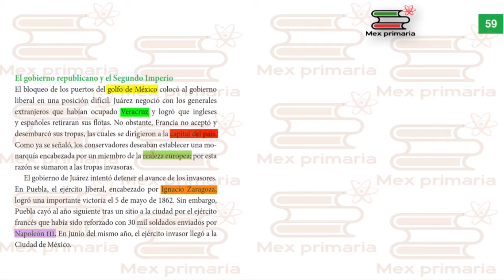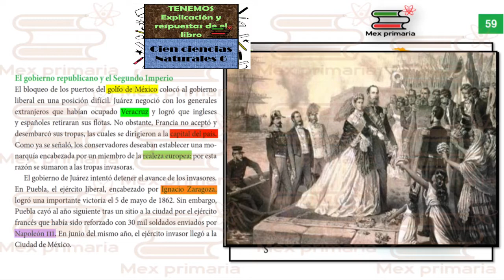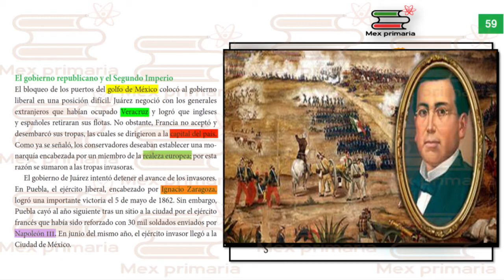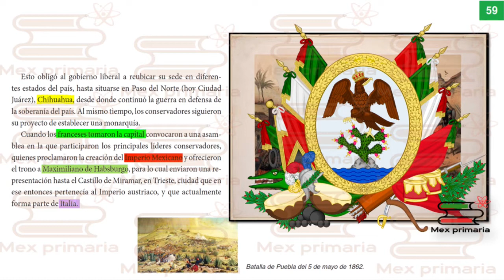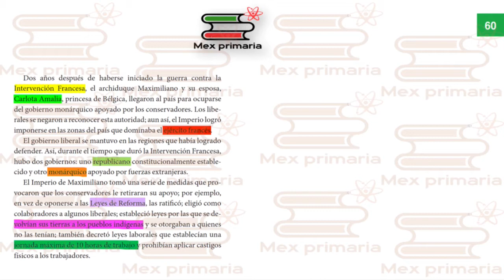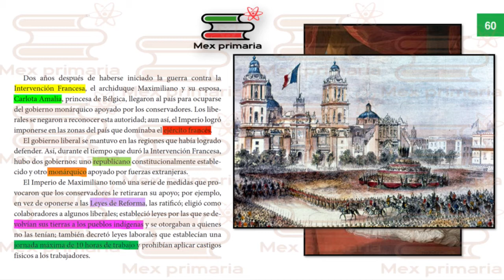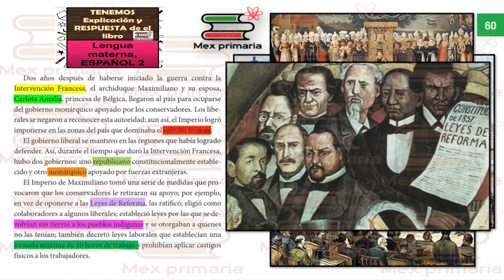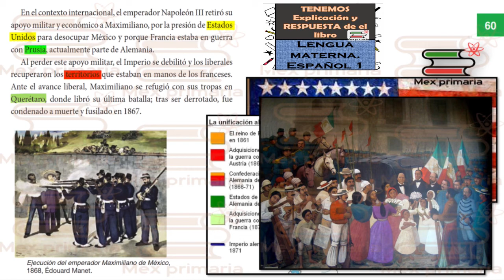Historia 5 pagina ,59,60, historia quinto grado pag,59,60, Historia 5 pag 59,60,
Video explicativo que te ayuda a responder o repasar paso a paso el libro de Historia 5 pagina 59,60,de la SEP.